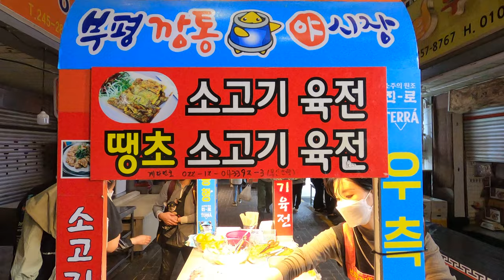(땡초)소고기 육전 5,000원에 크기 살벌하네┃Korean beef pancake - Korean street food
: 소고기 육전┃Korean beef pancake
    💛부산 부평깡통시장 야시장 운영시간 💛
     -연중무휴 ( 19:30 ~ 23:30 )
   📢 부산 부평깡통시장 홈페이지

🚩 위치( Location )
    : 부산 부평깡통시장 ( 부산 중구 부평1길 48 )

🎬 촬영 요청 및 제보 이메일 ( FoodCapture contact E-mail )💌